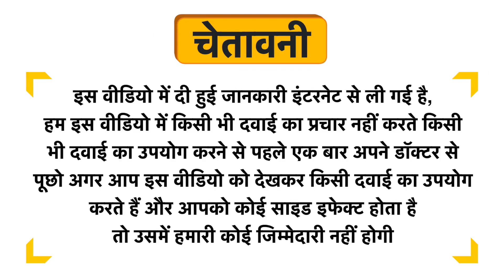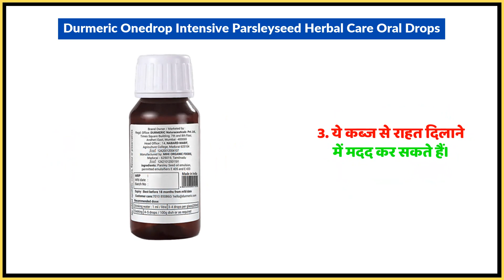Durmeric Onedrop Intensive Parsleyseed Herbal Care Oral Drops Uses in Hindi | Side Effects | Dose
Durmeric Onedrop Intensive Parsleyseed Herbal Care Oral Drops Uses in Hindi | Benefits | Side Effects | Dose